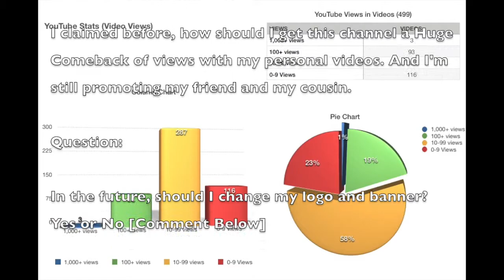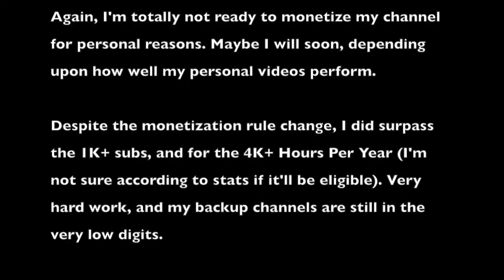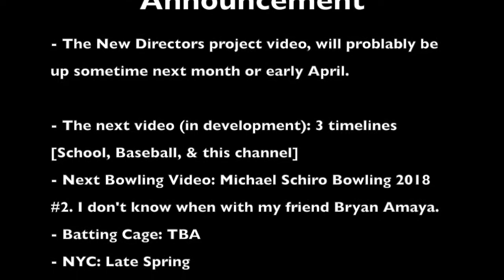(Personal) Channel Update (Feb. 2011 - Feb. '18) [7 years]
All videos are not intended to target children's content, the audience for the video is for Teenagers and Adults. PG-13 content. All videos are not directed towards children's content

He would love to have more subs on his channel

App:

- iMovie

vids has to go up to a quality of 720p, due to lack of storage and couldn't do 1080p or higher, because it waste TONS, and TONS of storage.

Snapchat (Michael Schiro): schirombaseball

Intro: THX - Lucasfilms; from video: by MrRyan2582 [0:39-1:04]

My channel describes that I'm a baseball player, also diagnosed with Autism whose trying so hard to become successful.